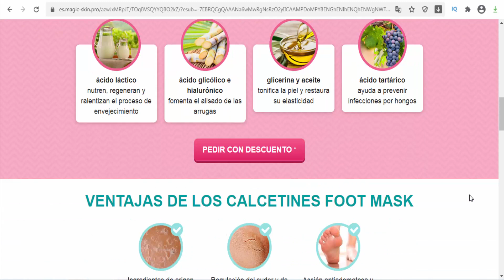Magic Skin - Spain - helping in removing hard calluses and dead skin cell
The foot mask Magic Skin is rich in Alpha Hydroxy Acid extracted from vegetables and fruit. It's not only helping in removing hard calluses and dead skin cell, but also reorganize cell arrangement and boosts skin regeneration. It also moisturizes and nourishes your feet and helps your skin feel newborn. Directions: 1. Thoroughly cleanse feet with warm water. Cut open package along the line. 2. Place your feet inside the essence filled socks to make MAX close contact with filled socks. Can move around freely. 3. Fasten outside socks by sticker on the top of socks. Allow treatment to work for 60-90 minutes, then remove. 4. Thoroughly wash and dry your feet. Dead skin, cracked heels and calluses will simply peel away in about 1-2 days after use. The feet will become a little dry after usage, it is normal. For best use, soak your feet in the warm water one day after the use. Within 7 days, the cracked heels and calluses will peel to nourish and moist new skin after exfoliation. Do not use more than once a month. Warnings: For external use only. Avoid contact with eyes. Irritating to eyes. If product gets into eyes and stinging occurs, rinse with warm water. Avoid using on feet with wounds or sensitive skin. Stop using the product immediately if you feel any pain or irritation. Keep out of reach of children.